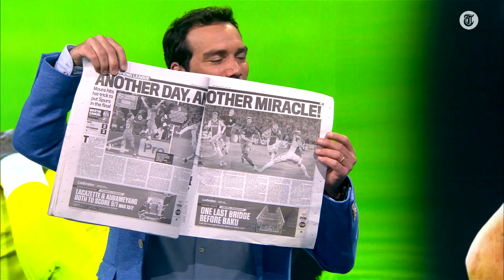Driessen: ‘Dit moet ik nu incasseren’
Ajax is uitgeschakeld in de Champions League na een hattrick van Lucas Moura. Valentijn Driessen zei vooraf dat de Amsterdammers de Braziliaan konden laten lopen. Dat fragment gaat nu viral en dus trekt de chef voetbal het boetekleed aan.